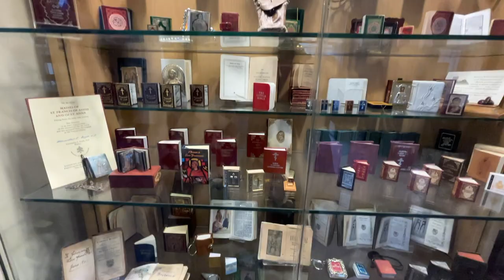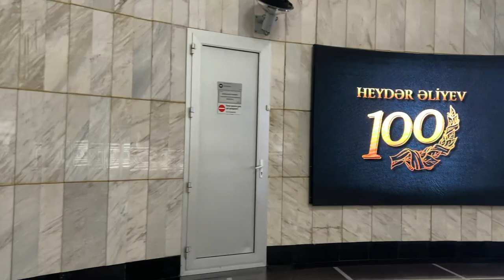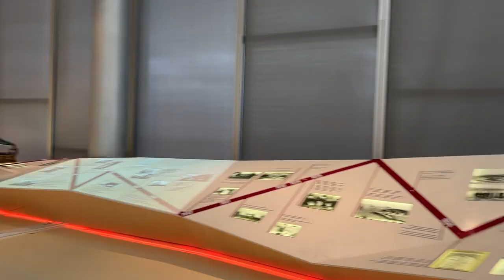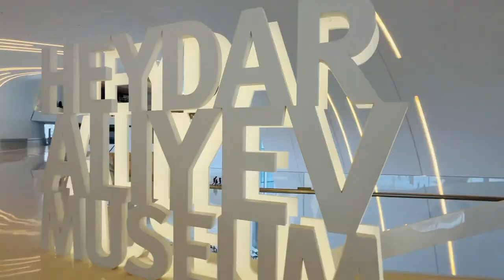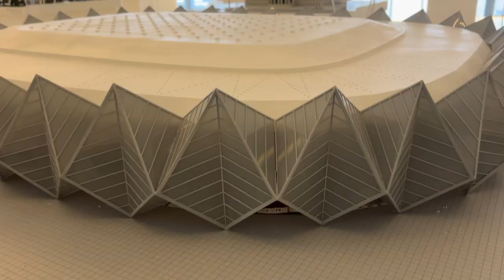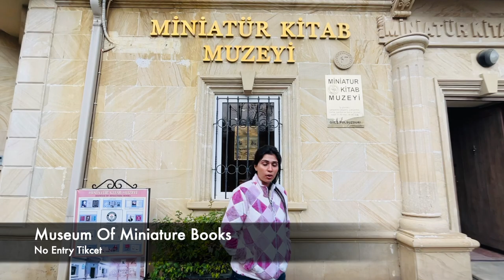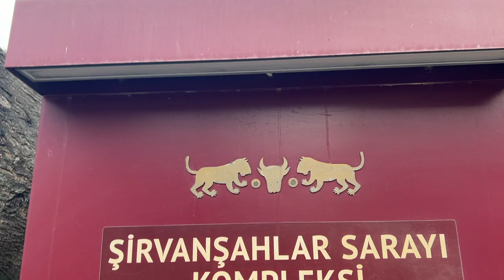Is Baku rightly called as the next Dubai? Visit to Heydar Aliyev Centre- Baku's architectural marvel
In this video, we take you all to another day trip of Baku. We visited Baku F1 city circuit, Heyder Aliyev Center, Museum of Miniature books, palace of Shirvanshah and baku skyline at night from the highland park.

for custom travel itinerary